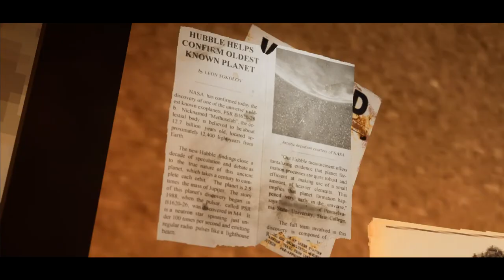10 Dead Doves - Official Gameplay Demo Trailer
10 Dead Doves is a single-player, fixed-perspective narrative horror set in the heart of Appalachia. Avoid strange noises, collect lifelines, and creep through a forest that seems to hate you. Will you discover why the birds drop dead -- or leave behind nothing but footprints?

10 Dead Doves is a short, singleplayer, fixed-perspective horror story set in the heart of the Appalachian wilderness.

It's 2004. The mountains are much older. Your name is Marcus Stetson, a seasoned backpacker who wants to relive the glory days of hiking the harsh Appalachian Trail-- but you want more. You pool your resources together with your long-time trail buddy, Sean, to embark on one final outing, but your bond, will, and wits are put to the test when you receive a series of cryptic messages from a haunting, bird-like figure in your dreams.